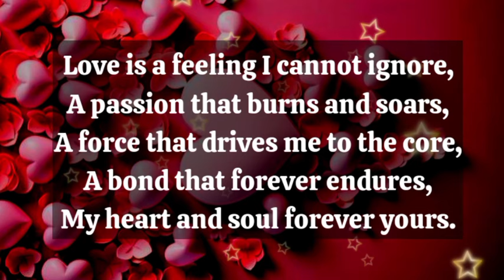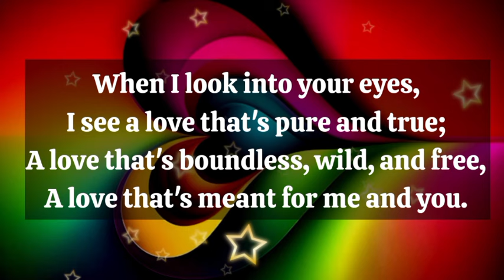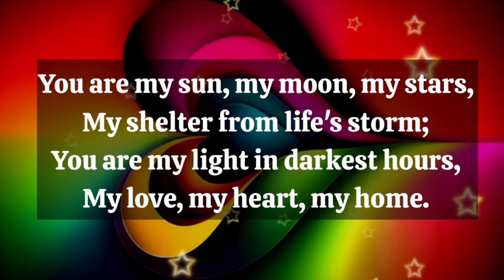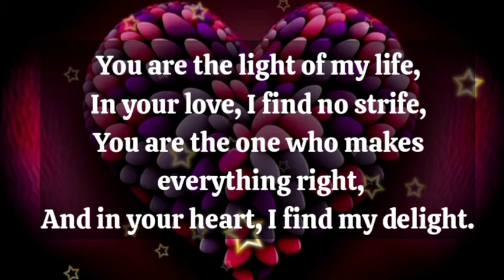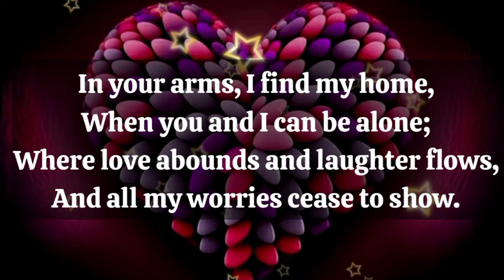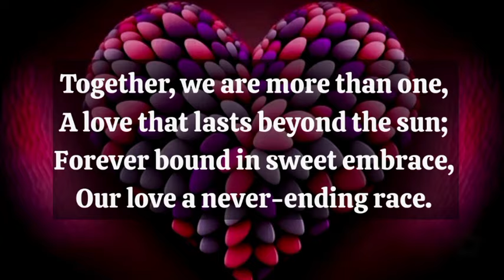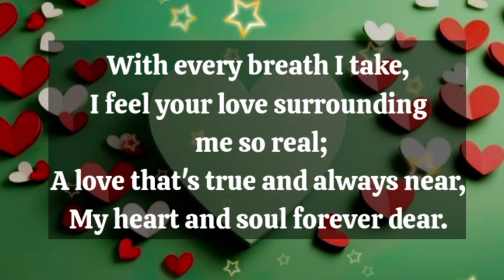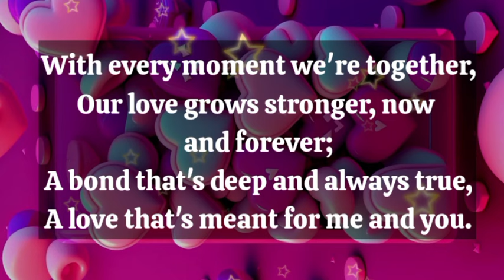Love message for her 💝 || The passion I cannot ignore...👩‍❤️‍👨🫂😍👄🥰